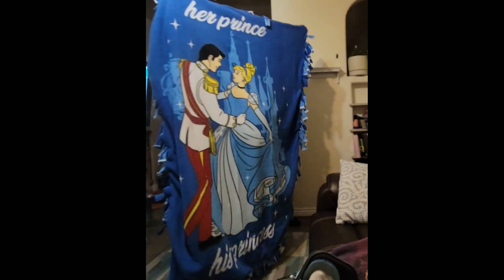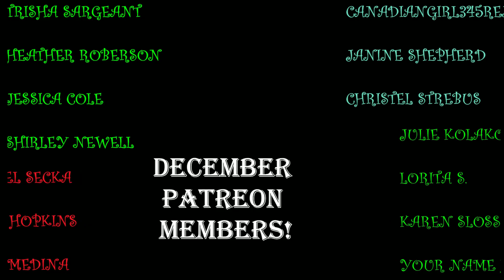VLOGMAS 2022! Day 6: Tying A Disney Princess Blanket With Lulu!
Vlogmas magic continues!!! Time to tie a fabulous Disney fleece sent by Shelli Hoover. Thank you Shelli!